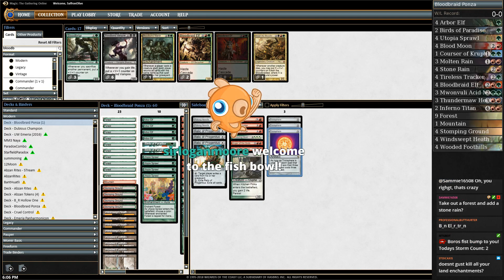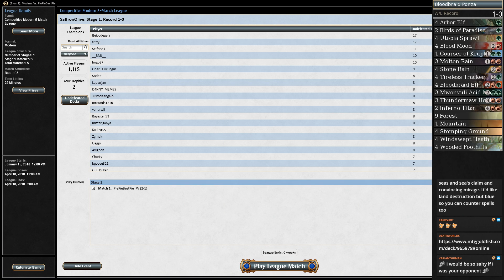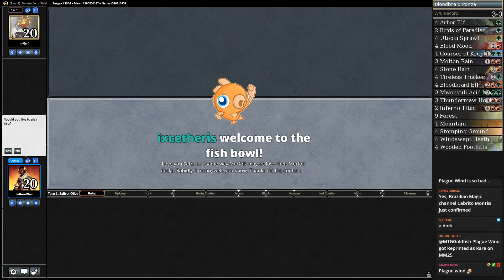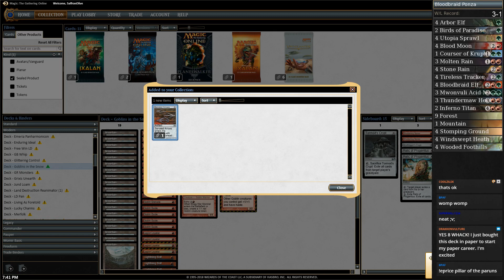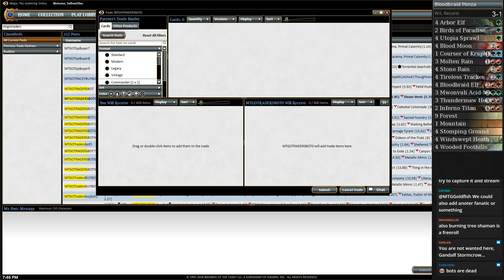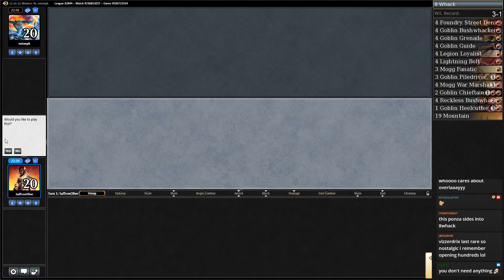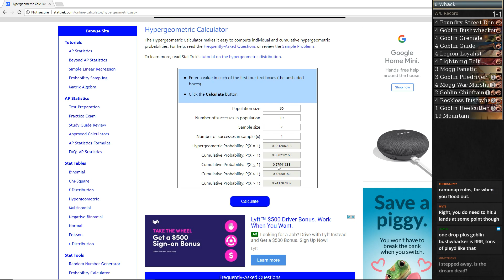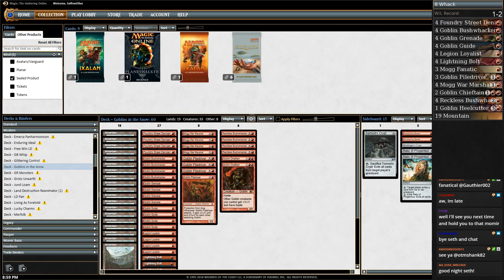Bloodbraid Ponza (and 8 Whack) Modern!!!!